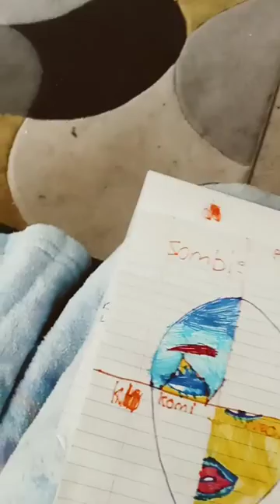June 25, 2023